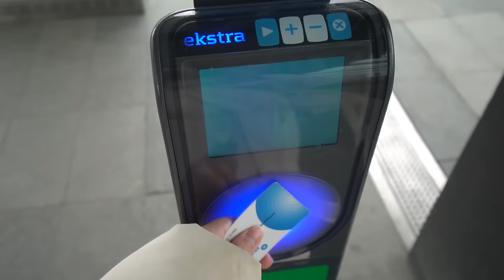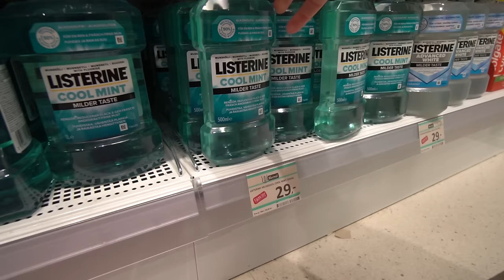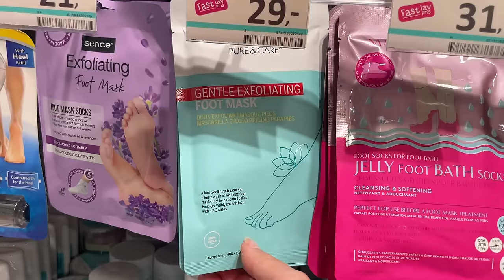TAGER TIL LAGERSALG MED MIA FRIIS, HAUL & WEEKENDHYGGE 💕